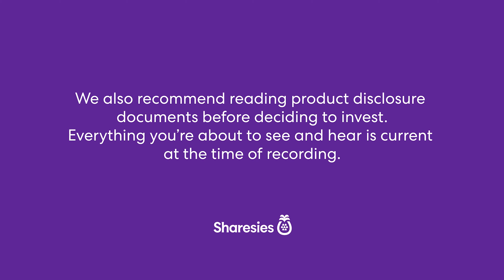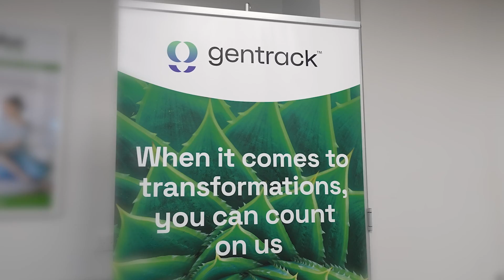Energy and water tech on steroids—Gentrack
The transition to net-zero has put NZ founded tech company Gentrack on the investor map.

We talk to CEO Gary Miles off the back of some impressive half-year results and as Gentrack expands into the Middle East, Asia and Europe with its software that includes smart metering, sensors and billing for power and water utilities, and airports.

You’ll learn how Gentrack is taking on global players Oracle and SAP. And how it hopes to enable both Kiwi and Aussie consumers to pump power from battery and solar assets into the main grid and be paid!